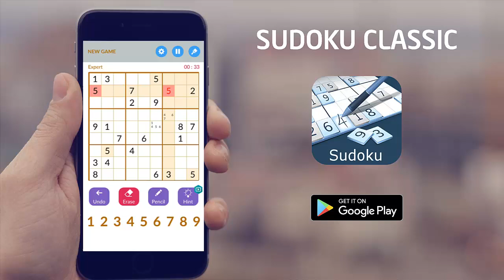Sudoku Classic 2019 - Best Free Game Puzzle for beginners and advanced players.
Sudoku Classic - Best Free Puzzle Game in 2019

Sudoku for beginners and advanced players. Whether you’d like to relax or keep mind active – pass your free time in a pleasant way! Get a small stimulating break or clear your head with sudoku. Take your favorite app with you wherever you go. Playing Sudoku on mobile is as good as with a real pencil and paper.

Features
✓ Turn on Pencil mode to make notes as on paper. Each time you fill in a cell, notes are automatically updated!
✓ Highlight duplicates to avoid repeating numbers in a row, column and block
✓ Hints can guide you through the points when you are stuck
✓ More than 5,000 well-formed puzzles
✓ 4 perfectly balanced levels of difficulty in Sudoku Classic: easy, medium, hard, and expert

More features
- Sudoku Statistics. Track your progress for each difficulty level: analyze your best time and other achievements
- Auto-save. If you leave a Sudoku unfinished it will be auto-save. Continue playing anytime
- Highlighting of a column, row, and box related to the selected cell
- Simple and intuitive design
- Eraser. Get rid of all mistakes
- Unlimited Undos. Made a mistake? Just put it back quickly!

DOWNLOAD this FREE "Sudoku Classic 2019" - Best Free Puzzle game on your device for FREE NOW!